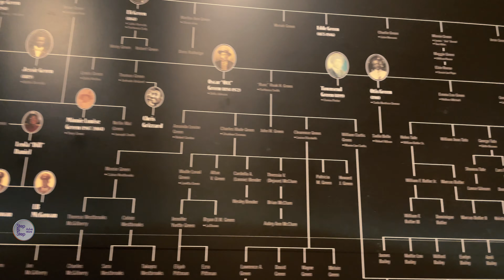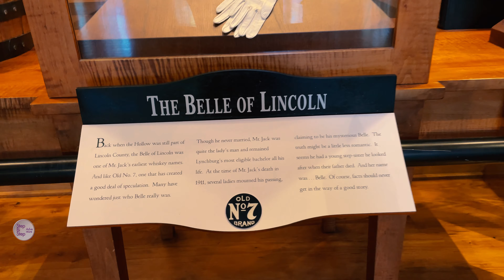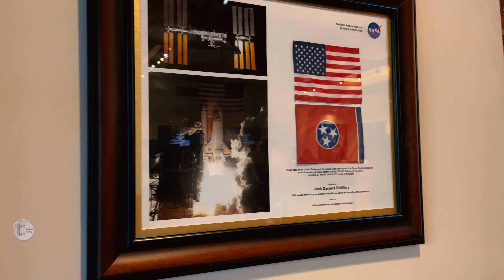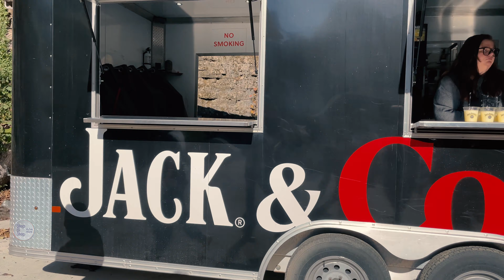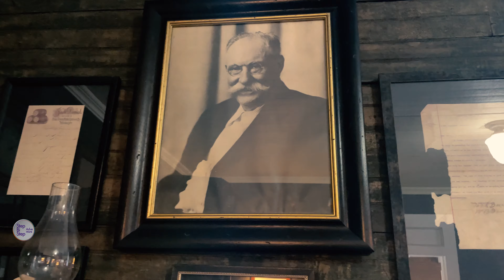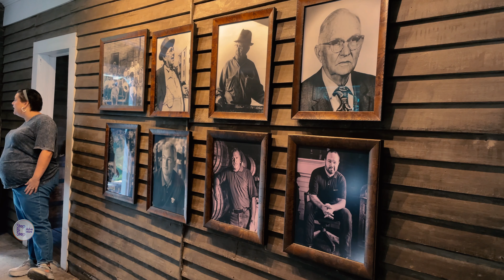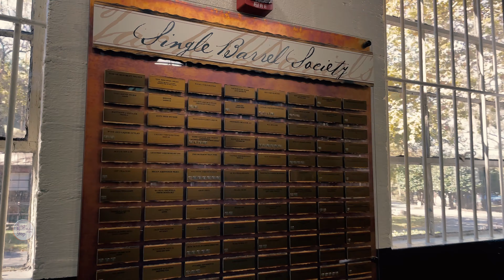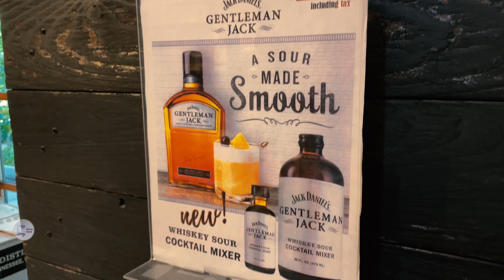Most Popular American Whiskey "Jack Daniel's" Walking Tour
JACK DANIEL’S WHISKEY

The Jack Daniel's Distillery, located in Lynchburg, Tennessee, is one of the most iconic and well-known distilleries in the world. It is renowned for producing the famous Jack Daniel's Tennessee Whiskey, a brand that has become synonymous with American whiskey culture.
Here are some key facts and insights about the Jack Daniel's Distillery:
1. Rich History: The Jack Daniel's Distillery was established in 1866 by Jasper Newton "Jack" Daniel. Jack was a young entrepreneur who learned the art of whiskey-making as a teenager. He went on to develop a unique and distinctive style of whiskey, which is now known as Old No. 7, or simply Jack Daniel's.
2. Lynchburg: The distillery is situated in Lynchburg, a small town in Moore County, Tennessee. Despite its global fame, Lynchburg remains a dry county, meaning that the sale of alcoholic beverages is prohibited, but the distillery is allowed to produce and distribute its whiskey.
3. The Lincoln County Process: Jack Daniel's is known for its signature production process, the Lincoln County Process, which involves filtering the whiskey through sugar maple charcoal before it is aged in oak barrels. This extra step gives the whiskey its smooth and mellow flavor, setting it apart from other types of whiskey.
4. Tours and Visitors: The Jack Daniel's Distillery is a popular tourist attraction, drawing visitors from around the world. Guided tours of the distillery offer a glimpse into the whiskey-making process, the history of the brand, and a chance to see the famous Cave Spring Hollow, the source of the pristine, iron-free water used in every batch of Jack Daniel's.
5. Distillery Campus: The distillery complex includes a number of historic buildings, such as the original office where Jack Daniel conducted business, the still house, barrel houses, and the iconic white-clad rickyard where sugar maple charcoal is made. The visitor center and gift shop allow guests to purchase a wide range of Jack Daniel's products and souvenirs.
6. Special Editions and Varieties: Jack Daniel's offers various expressions of its Tennessee whiskey, including Single Barrel, Gentleman Jack, and flavored versions like Honey and Fire. Limited editions and special releases are also created to cater to whiskey enthusiasts and collectors.
7. Community Engagement: The Jack Daniel's Distillery has a strong connection to the Lynchburg community, providing employment opportunities and supporting local initiatives. The distillery's contributions to the town and the region have made it a respected corporate citizen.
8. Global Recognition: Jack Daniel's Tennessee Whiskey is celebrated not only in the United States but also around the world. Its distinct taste and branding have earned it a dedicated global following, making it one of the best-selling whiskey brands internationally.
The Jack Daniel's Distillery stands as a symbol of American whiskey heritage and craftsmanship. With a history dating back over a century and a commitment to producing high-quality Tennessee whiskey, it continues to be a beloved and enduring institution in the world of spirits, attracting both whiskey connoisseurs and curious tourists to its hallowed grounds in Lynchburg, Tennessee.